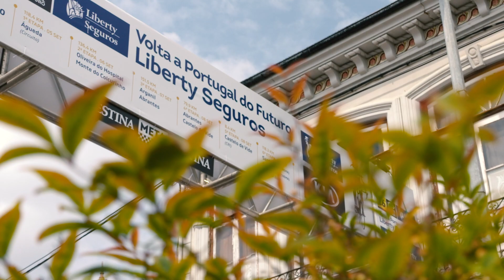1ª Etapa - 26ª Volta Portugal do Futuro Liberty Seguros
Oier Echevarria tornou-se esta quarta-feira, em Águeda, o primeiro Camisola Amarela da 26ª Volta a Portugal do Futuro Liberty Seguros, a principal competição nacional para a categoria Sub23. O jovem de 21 anos, da equipa Baqué/Ideus, venceu isolado o circuito de Águeda, ao fim de 118,4Km. “Consegui apanhar a “fuga boa” e ganhar! Pensei que poderia chegar longe, mas nunca pensei vencer. No entanto, sentia-me forte, na última volta ganhei algum espaço e dei tudo até à meta… Foi incrível!”, explicou radiante o corredor natural do País Basco, que alcançou em Portugal a primeira vitória da época.